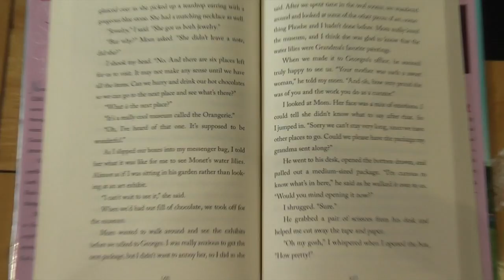Bucyrus City Schools Reading Challenge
Are you a Redmen Reader? Music